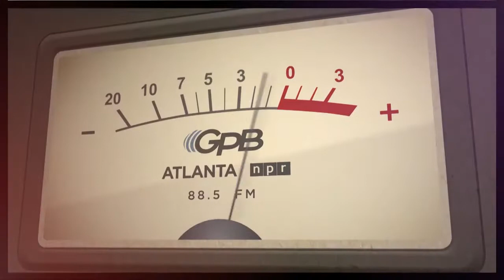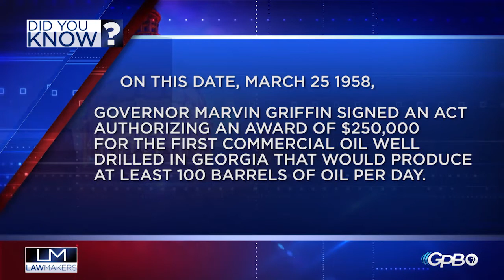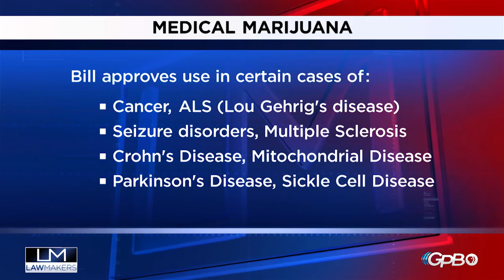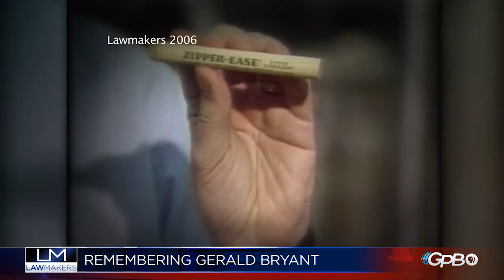Lawmakers - March 25, 2015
Day 36 of the regular session of the 2015 Georgia General Assembly. Host Bill Nigut welcomes Greg Bluestein of the Atlanta Journal Constitution and Senator Josh McKoon (R-Columbus). Status of McKoon's Religious Freedoms bill (SB 129) discussed. Pat St. Claire reports from the State Capitol. Tribute to former Lawmaker's host Gerald Bryant.